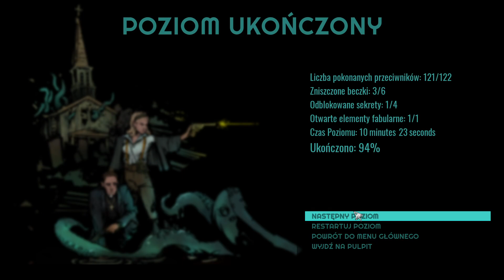Forgive Me Father #19 PL - E3M5: Oczyszczalnia Ścieków.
Nadzieja wydostania się z Kanałów na powierzchnię była spora, lecz jednak nim ujrzymy słońce musimy przedrzeć się przez Oczyszczalnię Ścieków.